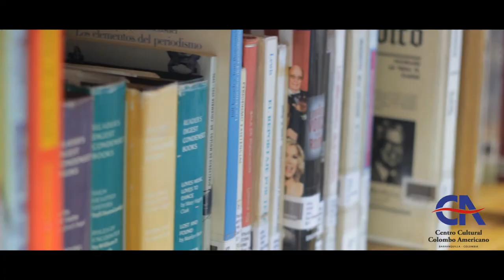Showreel - Octavio Páez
Octavio Páez: Realizador, fotógrafo y productor en Barranquilla/Colombia, con fuerte sentido social, enfocado en dirección creativa, storytelling, fotoperiodismo, publicidad y videos musicales.